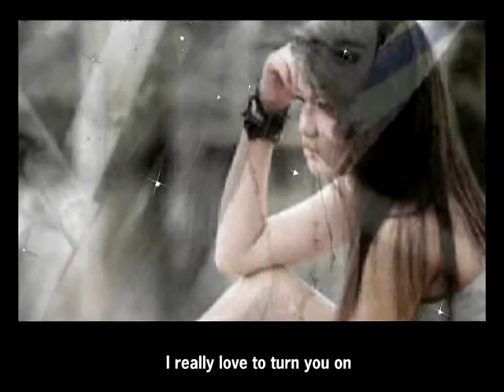When The Smoke is Going Down - Scorpions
Created by Yongky